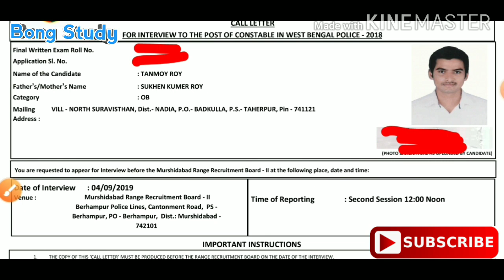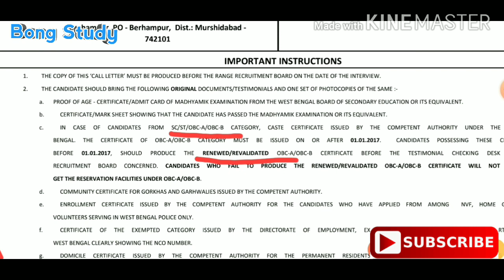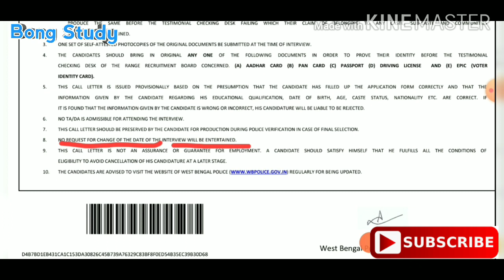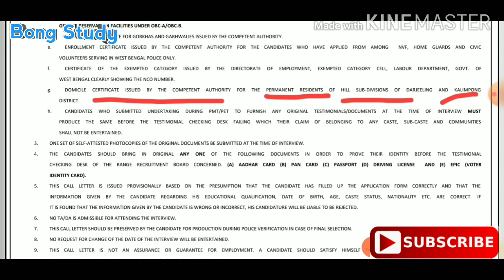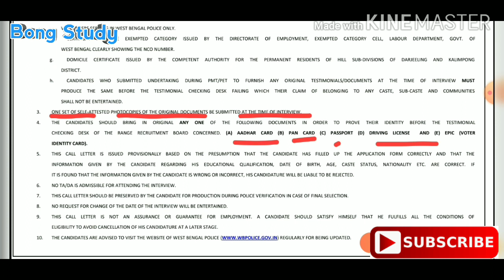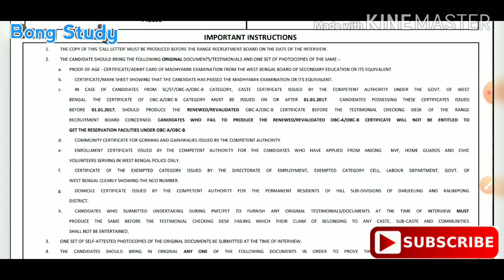Wbp interview|WBP CONSTABLE INTERVIEW TIPS | IMPORTANT DISCUSSION | PREPARATION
West Bengal police constable interview 2020 update: date published unofficially.

WBP কনস্টেবল ইন্টারভিউ ২০২০ শুরু হচ্ছে 13 ই জুলাই ২০২০ থেকে ৷ ইন্টারভিউ কিভাবে হচ্ছে কোথায় হচ্ছে কিছুটা ধারণা আমি দেওয়ার চেষ্টা করছি | মোট 10 টি জায়গায় ইন্টারভিউ হবে৷ তার মধ্যে মুর্শিদাবাদ রেঞ্জের তিনটি বোর্ড বসেছে।
ইন্টারভিউয়ের দিন সর্বাধিক 70 জন করে ডাকা হয়েছে। প্রতিদিন মোট তিনটি করে শিফটে প্রার্থীদের ডাকা হয়েছে এবং প্রতিটি শিফটে অনধিক 25 জন।
ইন্টারভিউয়ের দিন প্রত্যেক প্রার্থীকে হ্যান্ড স্যানিটাইজার এবং থার্মাল মেজারমেন্ট করে তবে প্রবেশ করানো হবে। তাই প্রার্থীদের সকলের কাছে আমার একটাই রিকুয়েস্ট এই ক'টি দিন প্রত্যেকে যেন বাড়িতে থাকো এবং সুস্থ থাকার চেষ্টা করো। কারো থার্মাল স্ক্রিনিংয়ে যদি ধরা পরে তাহলে তার ইন্টারভিউ নিয়ে টানাপোড়েন পড়তে পারে। তাই এই কয়দিন সাবধানে থাকা আবশ্যিক বলে আমি মনে করি।
ইন্টারভিউ বোর্ডে সর্বাধিক 6 জন মেম্বার থাকবে। প্রত্যেকের মধ্যে 6 ফুট দূরত্ব বজায় থাকবে। তোমাদের কেউ 6 ফুট দূরত্ব বজায় রেখেই থাকতে হবে।
তোমাদের প্রথম শিফট 9টায় , দ্বিতীয় শিফট বারোটায় এবং তৃতীয় শিফট দুপুর দুটোই হবে।

এবার আসা যাক মোট কতজনকে ইন্টারভিউতে ডেকেছে? মোট 10 হাজার 102 জনকে ডাকা হয়েছে। তাই এটুকু বলতে পারি কম্পিটিশন খুব চাপ হবে না তবে যাদের নাম্বার 42 এর নিচে আছে তারা পরিশ্রম করো 10 থেকে 12 নম্বর তুলতে হবে।

Pdf টি ডাউনলোড করতে অসুবিধা হলে টেলিগ্ৰাম গ্ৰুপ থেকে নিয়ে নিন।।